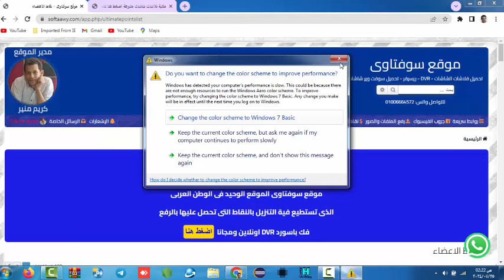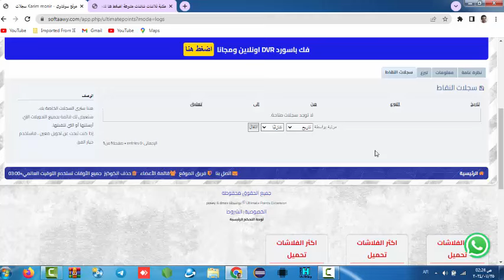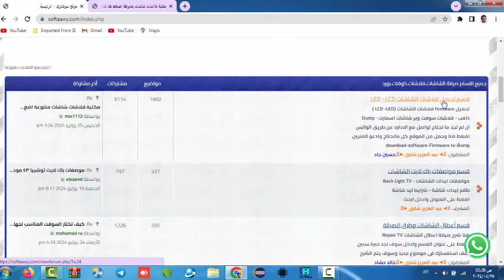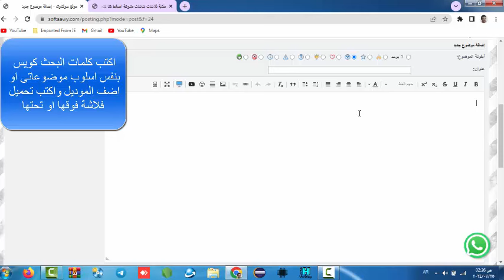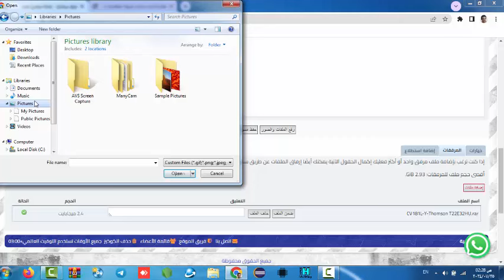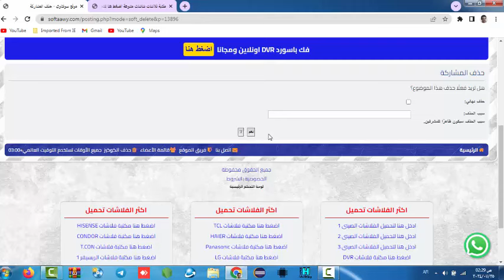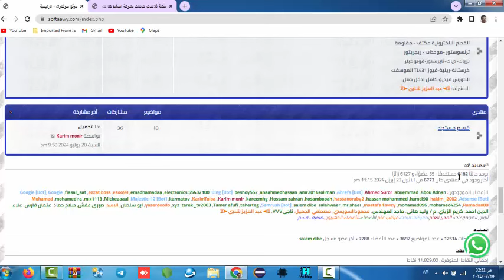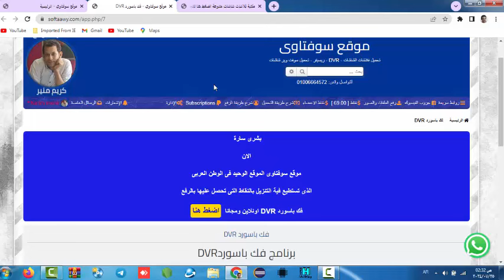تحميل سوفت ويرشاشات مجانى تحميل فلاشة شاشة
موقع سوفتاوى

تحميل سوفت وير شاشات اسمارت

تحميل فلاشات شاشة

سوفت وير ريسيفر وفلاشة تحميل

موقع تحميل سوفت وير شاشات